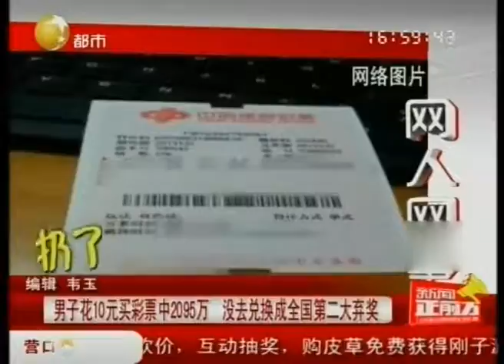云南一男子喜中2095万元，超期未领取自称“扔了”